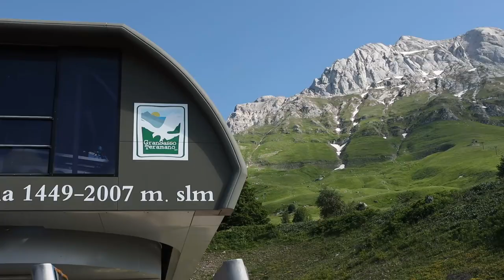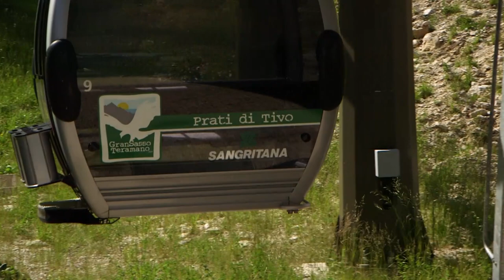Prati di Tivo, stop alla vendita. Stagione estiva saltata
Ancora un nuovo ostacolo per la vendita degli impianti di Prati di Tivo e Prato Selva. Il Consiglio di Stato concede la sospensiva al ricorso di Finori bloccando la vendita delle infrastruttura ai Fratelli Persia. La stagione estiva, per quest'anno, è di fatto saltata.